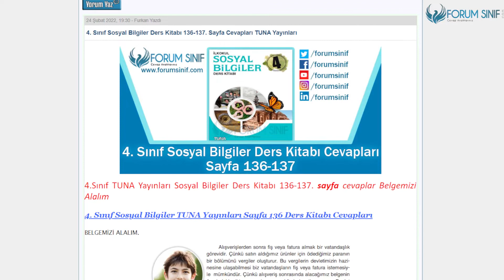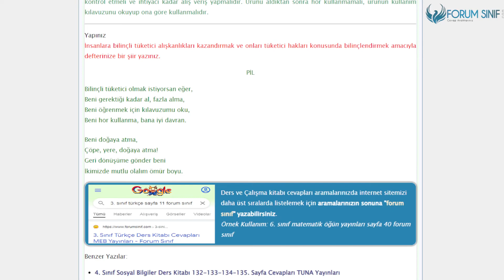4. Sınıf Sosyal Bilgiler Ders Kitabı 136-137. Sayfa Cevapları TUNA Yayınları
4.Sınıf TUNA Yayınları Sosyal Bilgiler Ders Kitabı 136-137. sayfa cevaplar Belgemizi Alalım

Belgemizi Alalım Etkinliği Sayfa 136-137 Cevapları